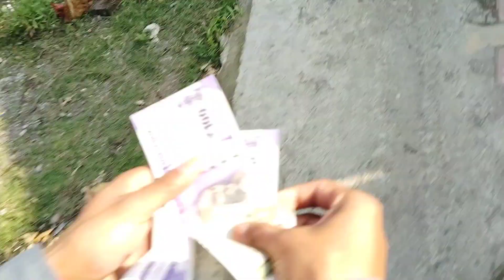dost ne ghota ek masoom ka gala🥺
hit like.